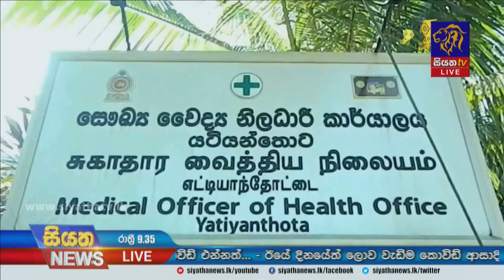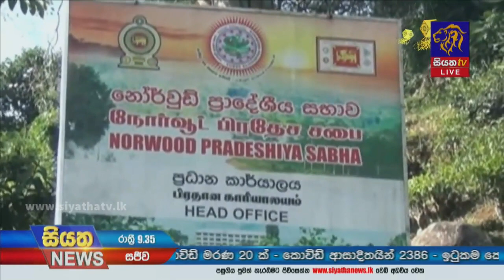ලංකාවේ කොවිඩ් තත්ත්වය ක්‍රමයෙන්දරුණු වන ලකුණු - ලෝක සෞඛ්‍ය සංවිධානය | Siyatha News